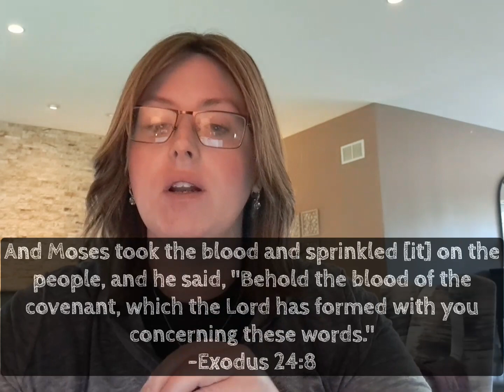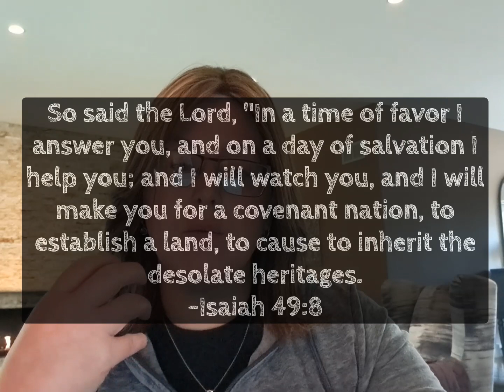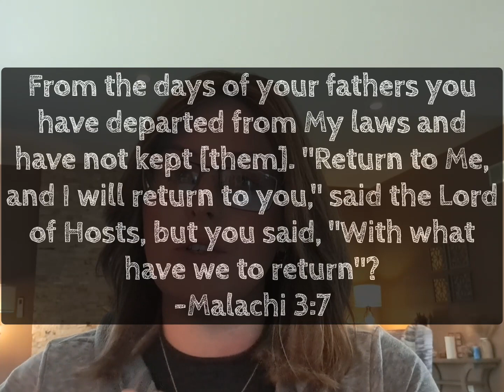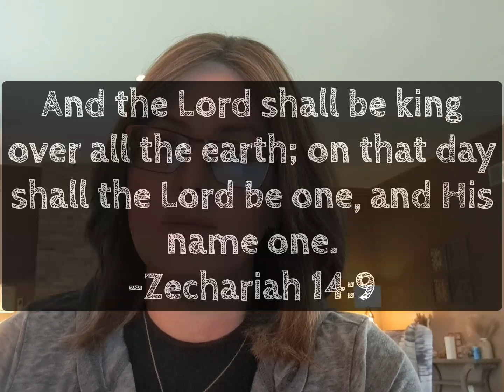Blood of the Covenant?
How are we redeemed? By the blood of the lamb? Did Jesus die for us to wash away all sin? Let's learn what the Bible has to say about this concept. bible christianity jesus atonement sin covenant judaism biblestudy forgiveness jews .